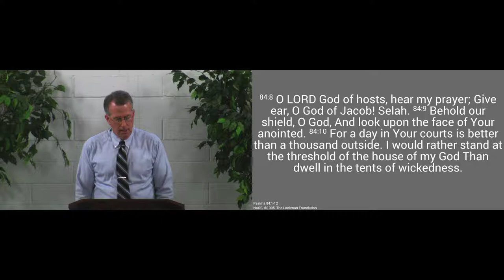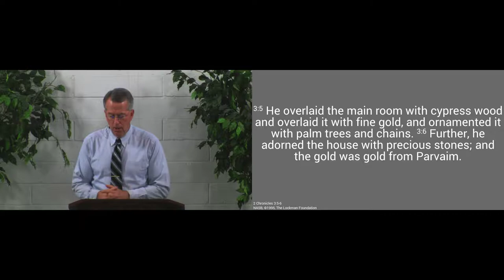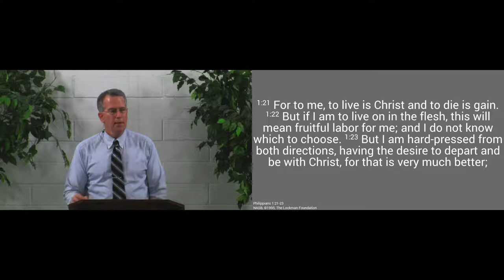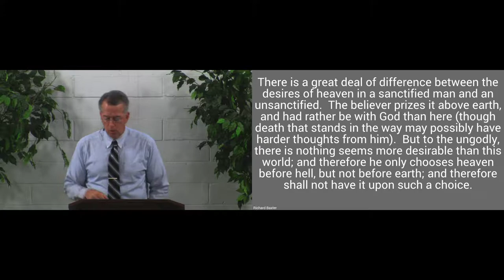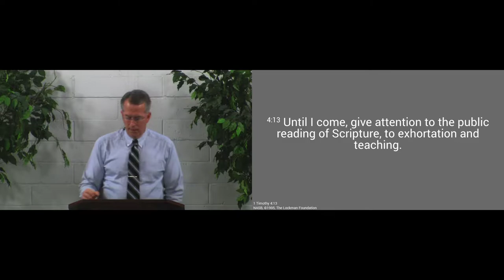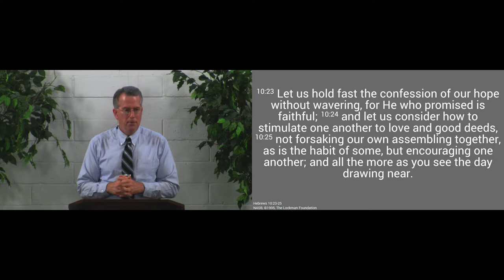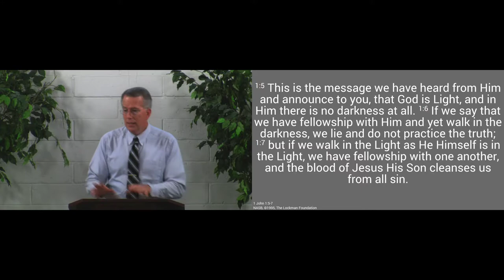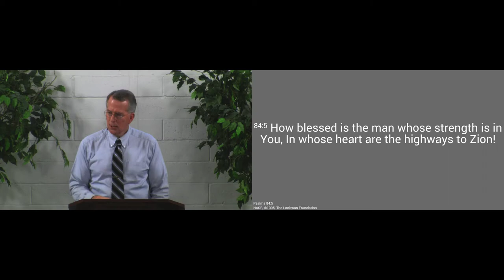170402pm - Wanting to Be Near Him - Psalm 84:1-12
If you love the Lord, you want to be near Him.